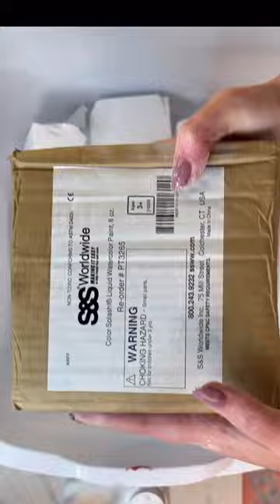Dyeing Gym Chalk!